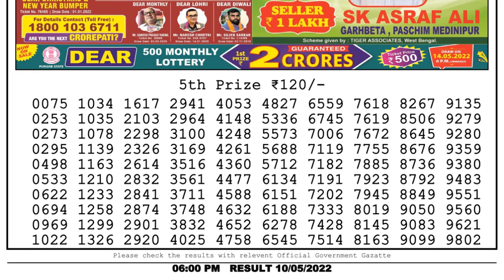🔴Dear Lottery Sambad Live 6pm today 10.05.22 Nagaland State Lottery Result